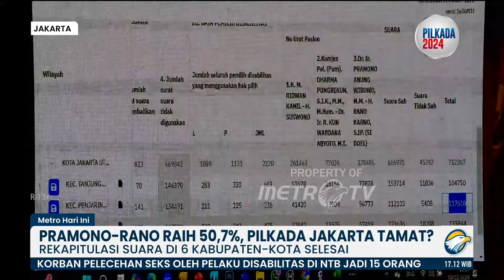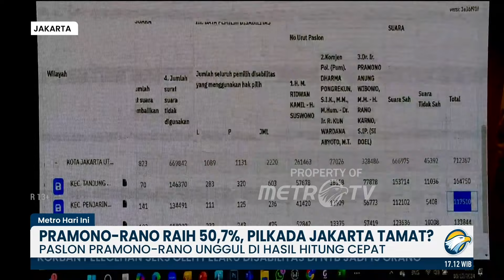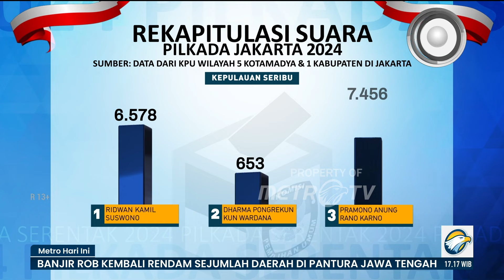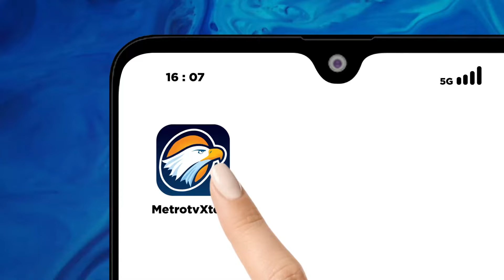Pramono Rano Raih 50,7% , Pilkada Jakarta Tamat [Metro Hari Ini]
MetroTV,
Hasil rekapitulasi suara di enam wilayah kabupaten dan kota di Provinsi DKI Jakarta menyatakan paslon Pramono Anung - Rano Karno memperoleh dukungan lebih dari 50 persen suara. Namun tim pemenangan paslon Ridwan Kamil - Suswono mengaku optimis akan ada putaran kedua di Pilkada Jakarta karena gugatan kecurangan Pilkada akan diajukan ke MK.